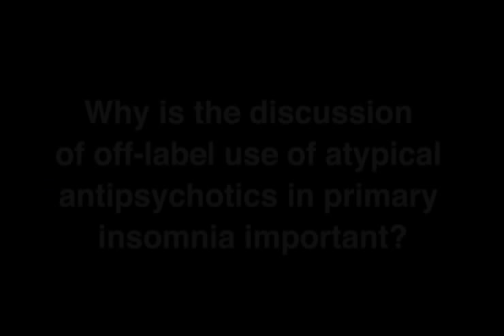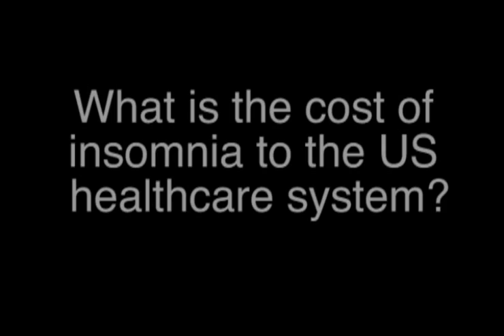Off-label use of atypical antipsychotics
Susie H. Park, assistant professor at the University of Southern California School of Pharmacy, discusses off-label use of atypical antipsychotics and lack of evidence for their use in primary insomnia.